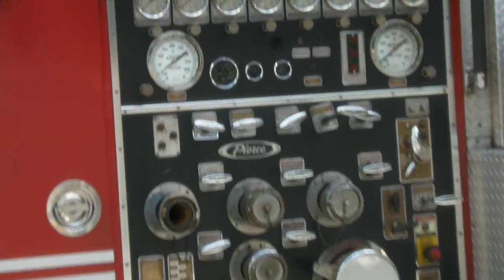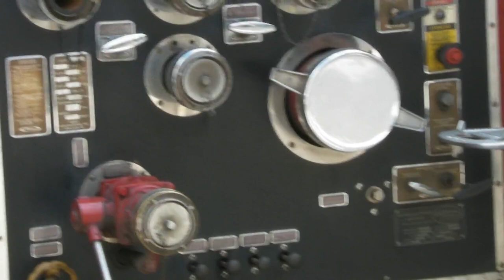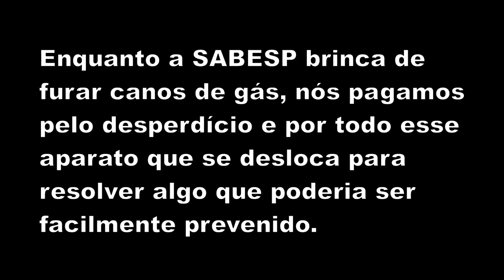SABESP brinca de furar cano de gás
Episódio lamentável de despreparo absoluto da SABESP que não é capaz de fazer uma simples perfuração no solo sem furar um cano de gás. Resultado: vazamento de gás, interdição do trecho, acionamento da polícia, bombeiro, COMGAS, imprensa e população em risco.

Na maior cidade do país, São Paulo, ainda acontecem perfurações no "escuro" resultando em prejuízo ao bolso do contribuinte.

Alameda Joaquim Eugênio de Lima, altura do número 219...